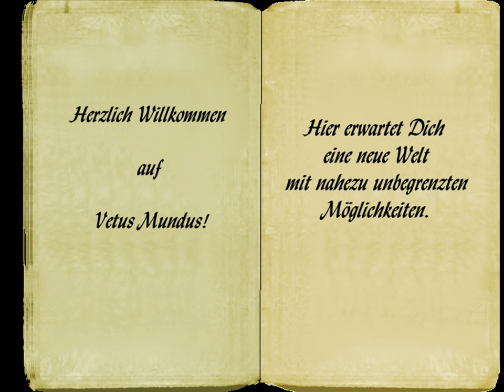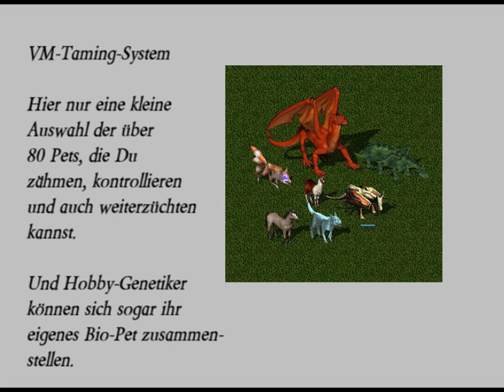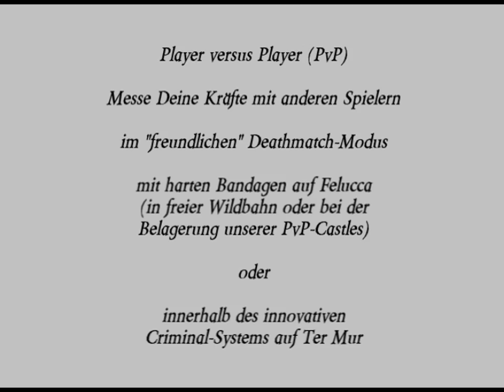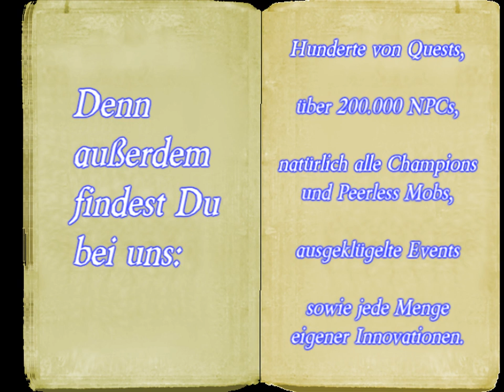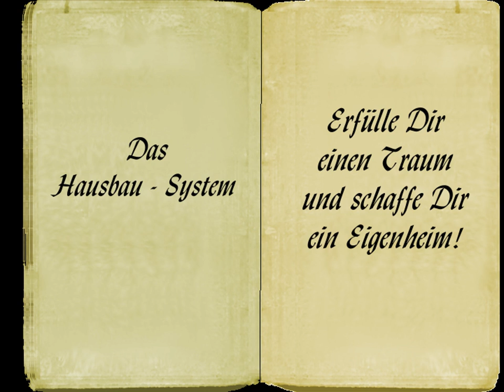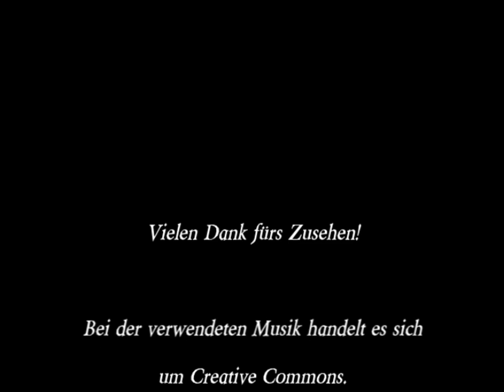UO-Freeshard Vetus Mundus: [Trailer] Shardvorstellung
In diesem Video stellen wir einige Features des Ultima Online Freeshards Vetus Mundus vor.

Bei der verwendeten Musik handelt es sich um Creative Commons. Unser Dank gilt dem Celestial Aeon Project für die Stücke Breaking the siege, Combat und Swashing the buck sowie Matthias Westlund für das Lied Ambuscade.